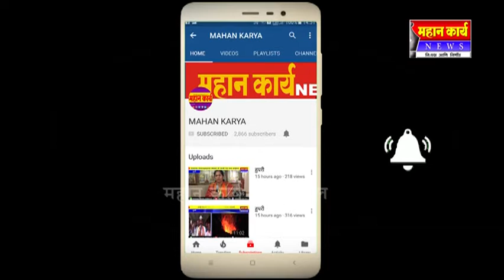इचलकरंजीच्या बिगबझार ते गावभाग पोलीस ठाणे दरम्यानच्या रस्त्याची दुरावस्था